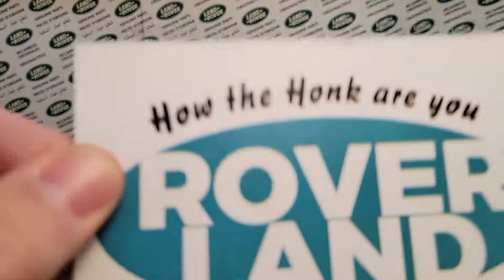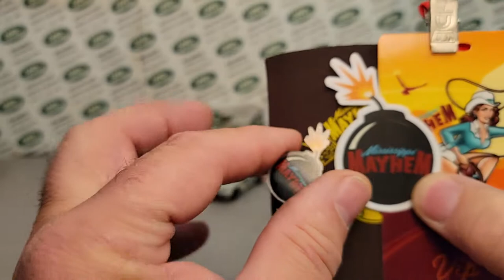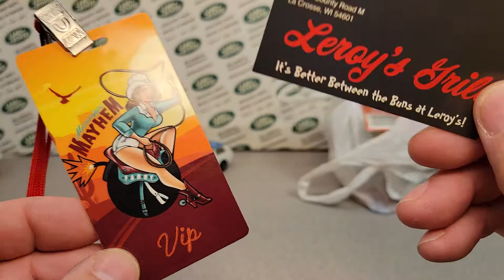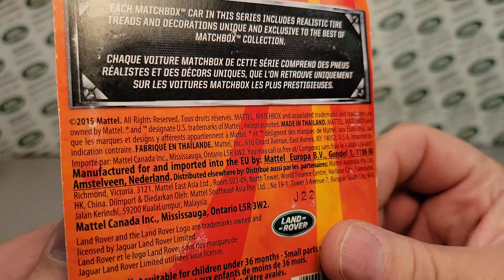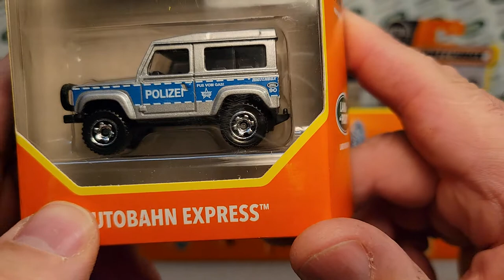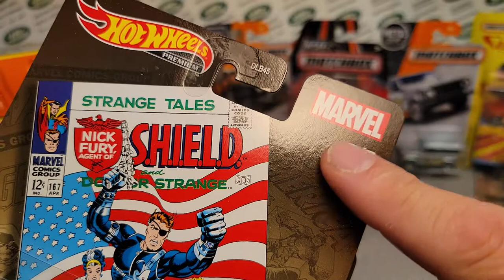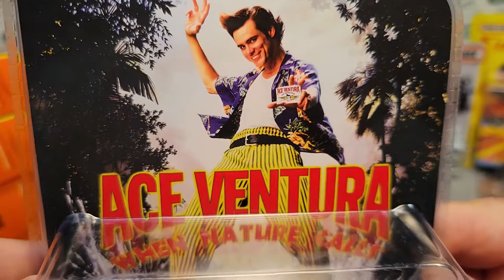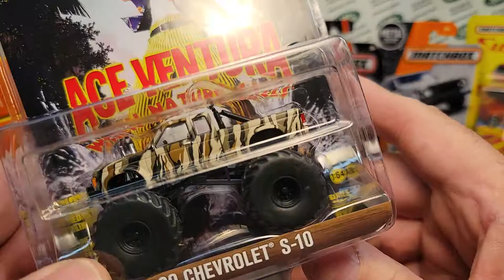Rover Land Another Unboxing Saturday!! Awesome Stuff!!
My Address:
Dan Winchell